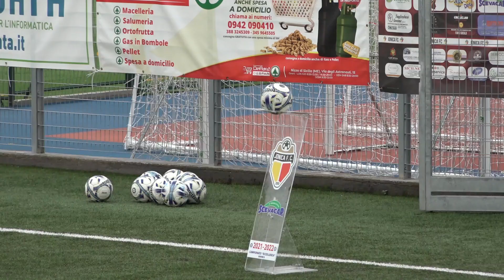Eccellenza | Jonica vs Città di Taormina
SportMe made
Immagini Nino Famà
Cronaca Antonio Billè